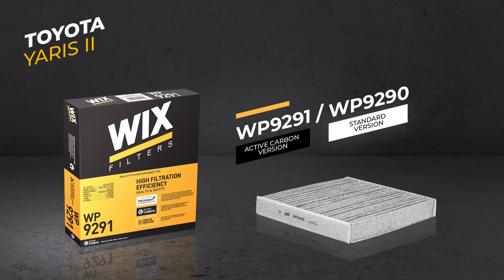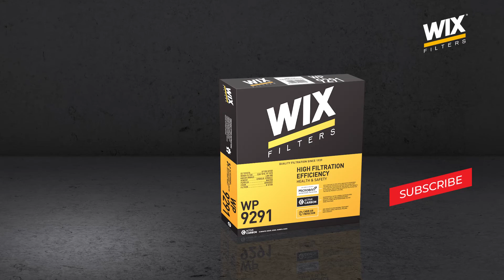HOW TO REPLACE A WIX FILTERS CABIN FILTER I Jak wymienić filtr kabinowy? Toyota Yaris II / WP9291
See how, step by step, to install a cabin filter in a Toyota Yaris II car.

We used the WIX Filters cabin filter number WP9291. It has an extra layer of activated carbon to stop unpleasant odours and harmful gases.

On the Toyota Yaris II model you can also fit the standard WIX Filters filter number WP9290, it is without the activated carbon layer.

Both types of filter have a Microban coating which reduces the growth of mould, fungi and bacteria on the filter.

Remember. The cabin filter should always be replaced by a qualified mechanic.

Zobacz, jak krok po kroku, montuje się filtr kabinowy w samochodzie Toyota Yaris II.

Użyliśmy filtra kabinowego WIX Filters o numerze WP9291. Posiada on dodatkową warstwę węgla aktywnego zatrzymującą nieprzyjemne zapachy i szkodliwe gazy.

W modelu Toyota Yaris II możesz także zamontować standardowy filtr WIX Filters o nr WP9290, jest on bez warstwy węgla aktywnego.

Oba rodzaje filtrów posiadają powłokę Microban, która redukuje rozwój pleśni, grzybów i bakterii na filtrze.

Pamiętaj. Filtr kabinowy zawsze powinien wymieniać wykwalifikowany mechanik.